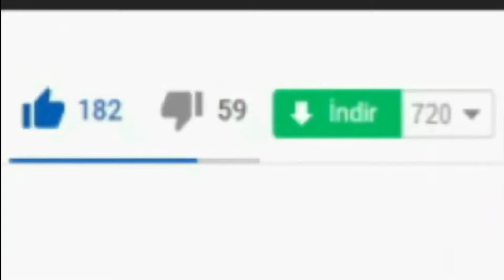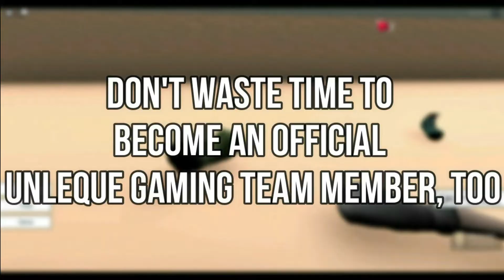🧲 Roblox Magnet Legends Codes 🧲 (2021) ALL *NEW* SECRET OP CODES!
I have put together all the new secret codes of Roblox Magnet Legends in this video. Magnet Legends is a Roblox game where we collect coins around with our magnet and buy better magnets with the money we earn. Have a good time.